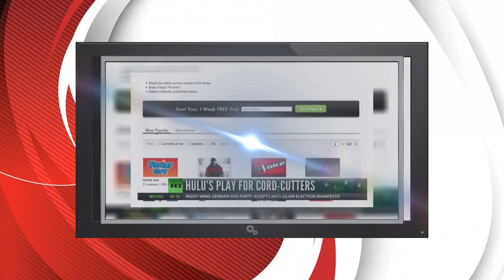Ron Paul on the Presidential Race and China’s debt reckoning